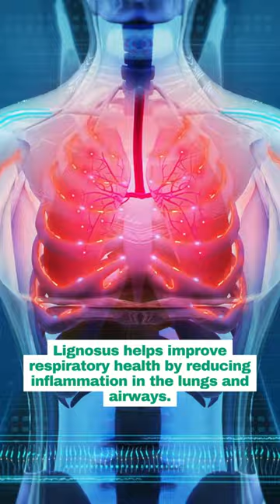6 Symptoms of Lung Inflammation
Listen to Your Lungs: Recognizing the 6 Symptoms of Lung Inflammation! 🫁🔥 Don't ignore the signals your lungs are sending. Stay vigilant, prioritize your respiratory health, and take proactive steps towards a healthier tomorrow. 🌬️💪

🫁 Lignosus™ works for anyone who is looking to strengthen their respiratory health and improve lung functions.

🍃Improves Breathing
🍃Supports Lung & Sinus Health
🍃Effectively Enhances Lung Health
🍃Naturally Relieve Cough & Phlegm
🍃Support Defence Against Cold & Respiratory Infection
🍃Sore Throat Remedy
🍃Strengthen Body Immune System